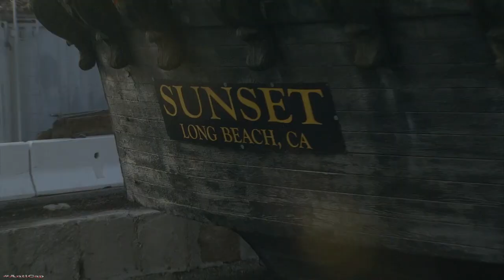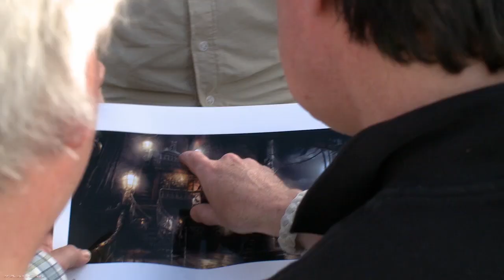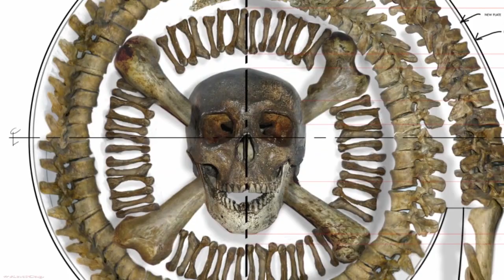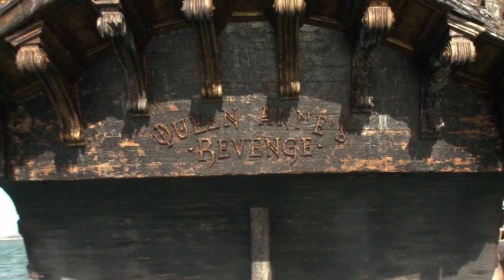Как снимали Пиратов Карибского моря (Часть 29) / Making of Pirates of the Caribbean (Part 29)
На канале есть все доступные и интересные материалы о создании культовых фильмов про пиратов:
- Пираты Карибского моря: Проклятие Чёрной жемчужины / Pirates of the Caribbean: The Curse of The Black Pearl (2003)
- Пираты Карибского моря: Сундук мертвеца / Pirates of the Caribbean: Dead Man's Chest (2006)
- Пираты Карибского моря: На краю света / Pirates of the Caribbean: At World's End (2007)
- Пираты Карибского моря: На странных берегах / Pirates of the Caribbean: On Stranger Tides (2011)
- Пираты Карибского моря: Мертвецы не рассказывают сказки / Pirates of the Caribbean: Dead Men Tell No Tales (2017)

Как создавали фильм? Как снимали фильм? Все ответы тут. Видео из-за кулис, за сценой, со съёмок.

(¯`·.¸¸.·» Подписочка на канал «·.¸¸.·´¯)
Ты смотришь уникальный контент. Если хочешь поблагодарить и поддержать меня - заходи на Патреон или просто задонать, сколько не жалко. Буду рад всему, так как монетизации Ютуба на канале нет.